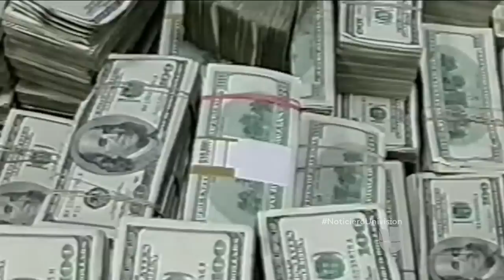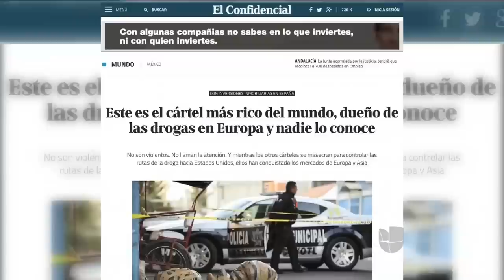'Los Cuinis' podría ser el cártel más rico de México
Autoridades de EEUU califican a los 'Los Cuinis' como el cártel más rico de México.